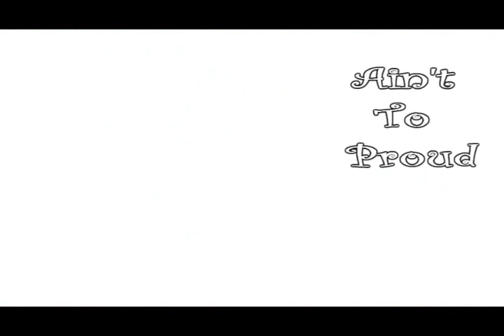~ NaruSasu - Ain't To Proud To Beg - FLUFFINESS!!! ~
I made this randomly JUST today.

NO plot really just Naruto with his normal Pleading for Sasuke not to go... DONT GO SASUKE PLEASE!!!

Alyssa
Jaclyn
Julia

these girls IN PARTICALR have been AWSOME support to me especially the last few weeks and this video is no lie i would DO ANYTHING for my friends to keep them in my life cause i love u all SOOO much

ENJOY THE NARUSASU FLUFF!!!

Ain't To Proud To Beg - The Temptations